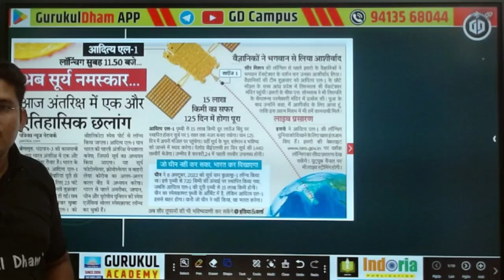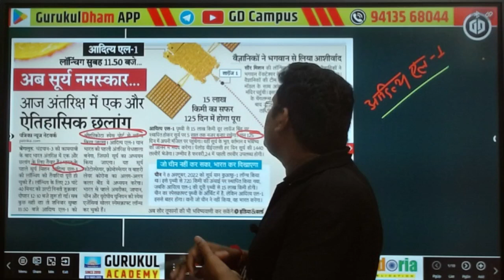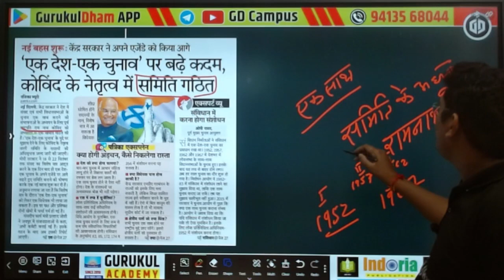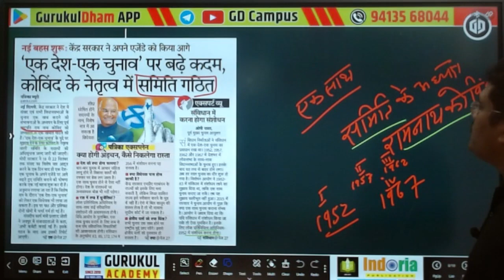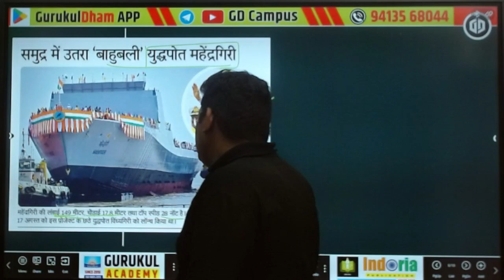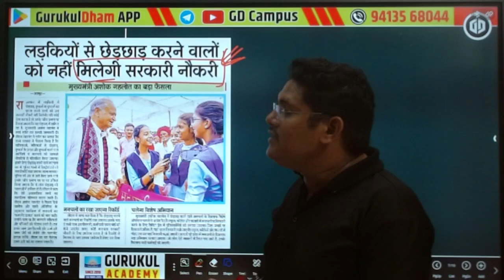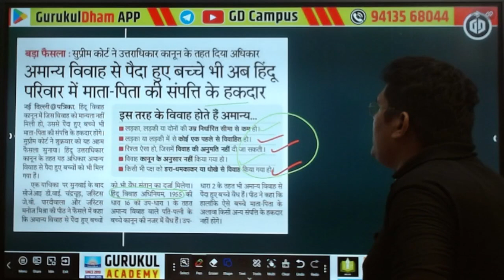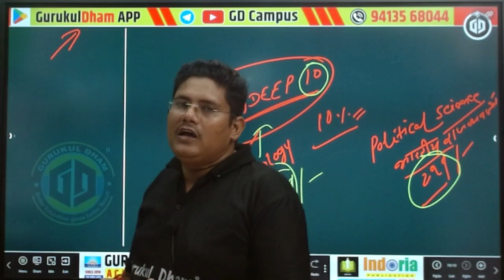02 सितम्बर 2023 की खबरों पर परीक्षा उपयोगी विश्लेषण I आज के समाचार में कुछ खास प्रदीप चौहान सर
✔️ Subject: आज के समाचार में कुछ खास
✔️ Chapter: 02 सितम्बर 2023 की खबरों पर परीक्षा उपयोगी विश्लेषण
✔️ Faculty: प्रदीप चौहान सर
✔️ Class: All Competitive Exams

Presented By: GURUKUL ACADEMY CHURU
Address: GD Campus, Churu (Rajasthan)
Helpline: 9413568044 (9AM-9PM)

Our Top Faculties :
1. Hindi & Sanskrit :
2. Pol. Science & Psychology :
3. History & Raj. GK:
4. Geography :
5. Maths & Reasoning

02 सितम्बर 2023 की खबरों पर परीक्षा उपयोगी विश्लेषण I आज के समाचार में कुछ खास प्रदीप चौहान सर